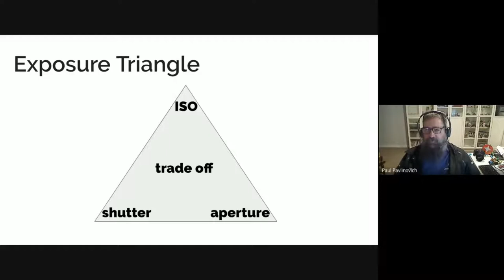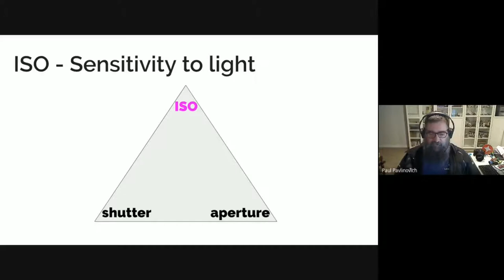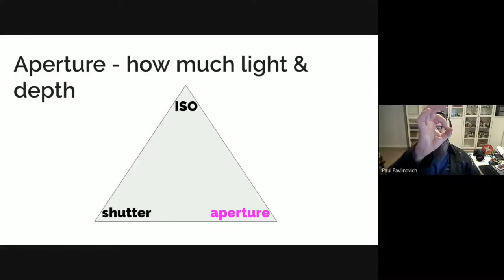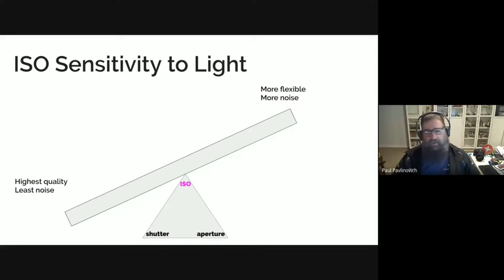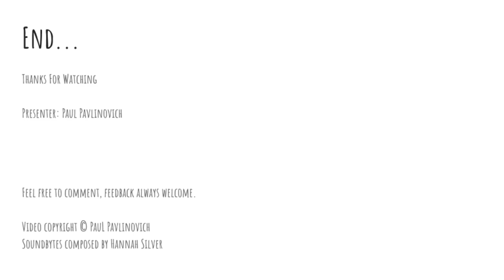Photo Workshop 6 - Exposure Part 1 - The Exposure Triangle & ISO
In this episode I introduce the exposure triangle between ISO, Shutter and Aperture. I get into detail about ISO and the trade off between what you want to do and the amount of noise in your images. I talk about coping with difficult lighting environments and still achieving good results.